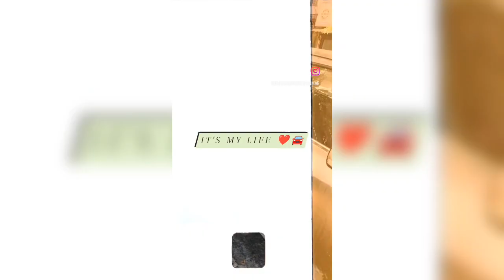Dry Denting penting 🚘🚗 😱drydenting